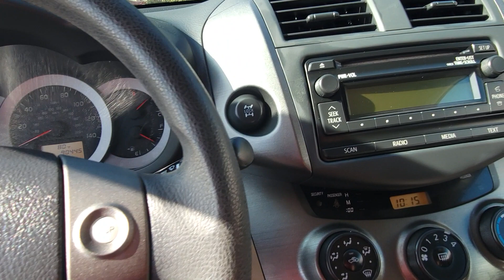2013 Rav4 in Español